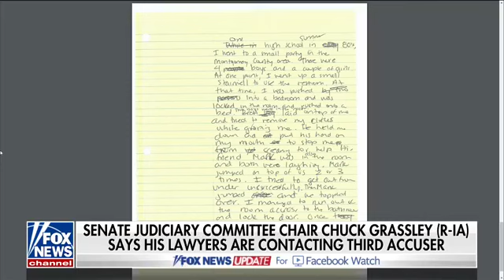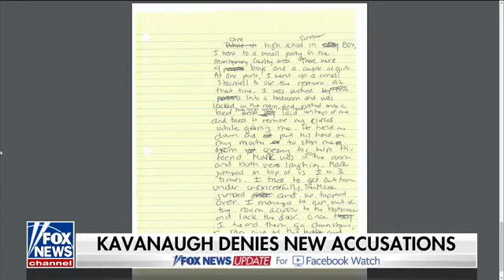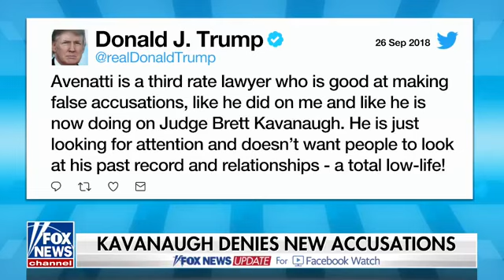fox news live stream now today | 27/09